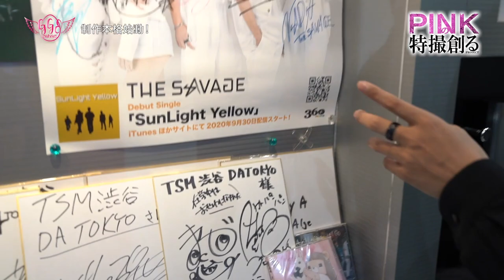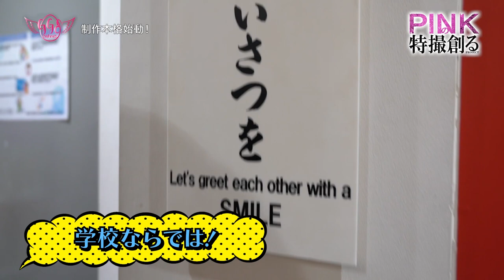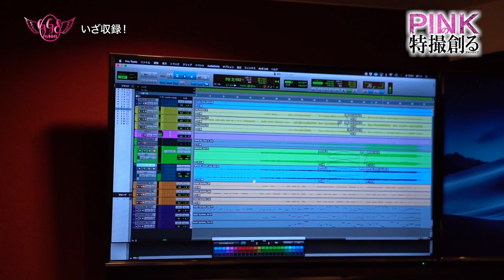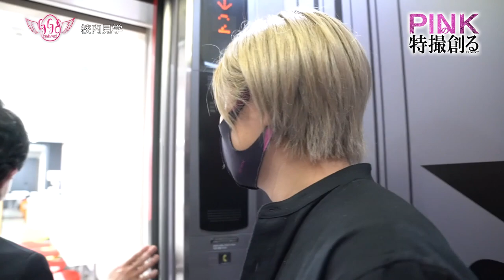【PINKの特撮 #２９】本格的に制作スタート！！劇中曲の収録に井上さんから突然の無茶振り〖劇中曲回〗《ピンクの特撮創るシリーズ》